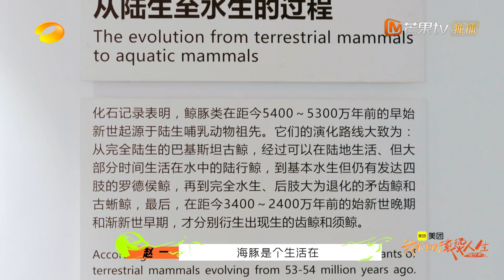【精彩看点】郝云捧哏式提问引爆笑，潘玮柏怀疑海豚曾是外星人？｜我们的滚烫人生2 Our Fiery Life｜Mango TV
节目介绍：《我们的滚烫人生2》本季节目将以“遇见滚烫的人生”为立意，4位具有骑行经验、向往自然风光及热爱音乐创作的不同年龄段的男性嘉宾开启4次摩托车旅行，每一次带着2位不同的飞行嘉宾感知祖国不同地域各具特色的风土人情，在骑行间饱览祖国风光，在路途中聆听奋斗故事，将各地的采风经历与情感体验集结转化为音乐灵感，创作成音乐作品，彰显平凡个体因梦滚烫的灿烂人生。

CAST：任贤齐/张震岳/郑钧/仁科/郝云/吴卓羲/林峰/苏见信/吴建豪/潘玮柏/马頔/王大陆